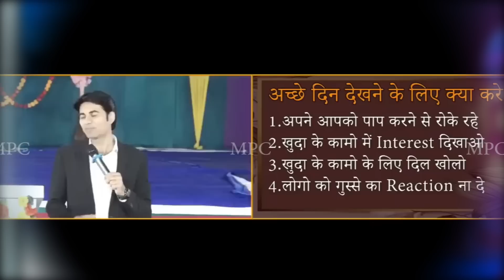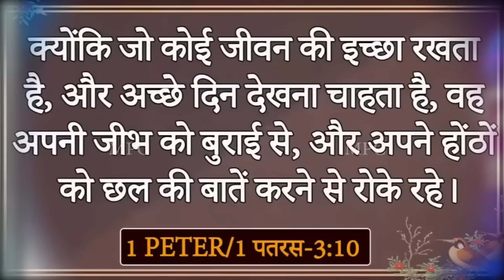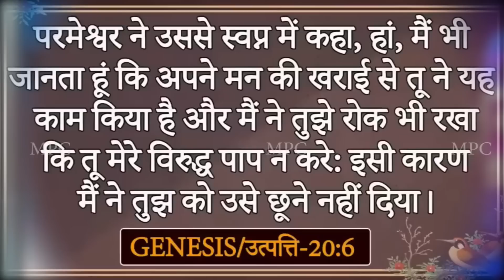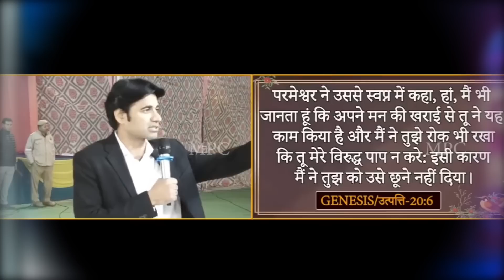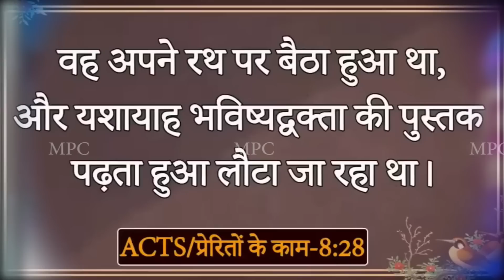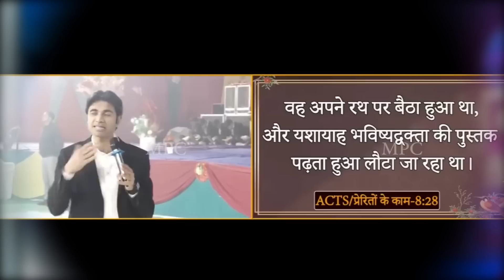10 मई की इस प्राथना को देखने से हर काम बनेगा - Prophet Bajinder Singh LIVE Prayer